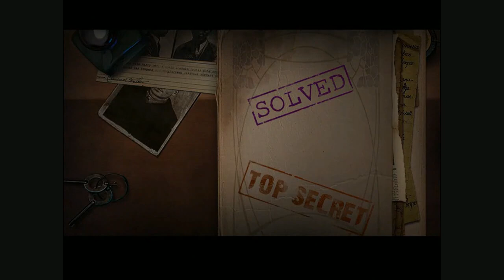The Agency of Anomalies: Cinderstone Orphanage: Dr. Weiss (VI)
Walkthrough for Neoseeker

Covers helping Dr. Weiss